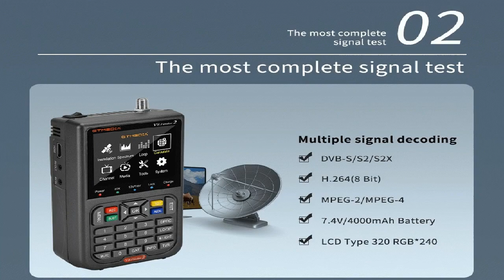GTMEDIA V8 Finder 2 Satellite Finder Best Price Offer + Coupon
GTMEDIA V8 Finder 2 Satellite Finder
 GTMEDIA V8 Finder 2 Satellite Finder Digital FTA DVB-S/S2/S2X Signal Measuring Meter Detector Receiver - Black